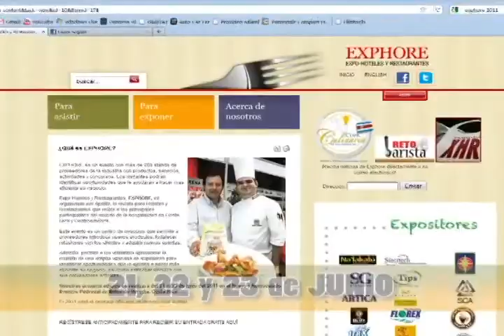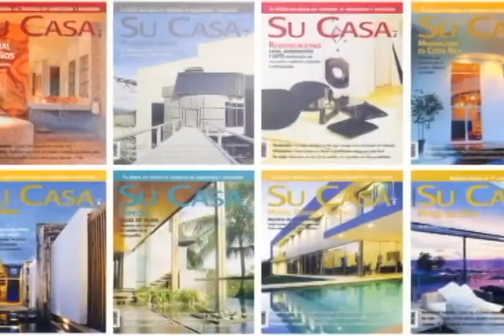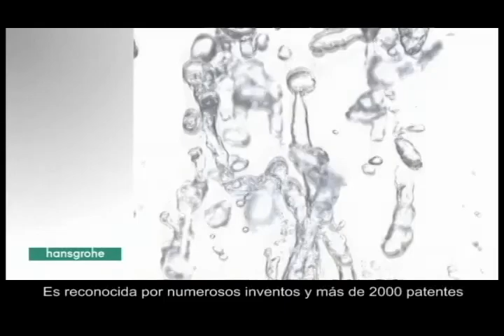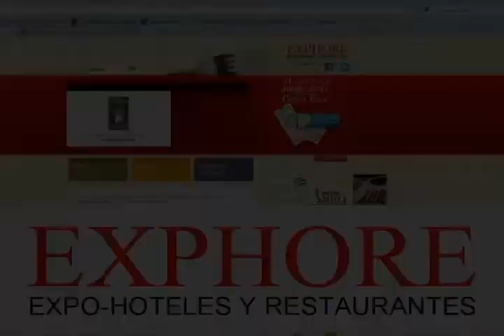Habitat 18 Junio 2011 Parte 1